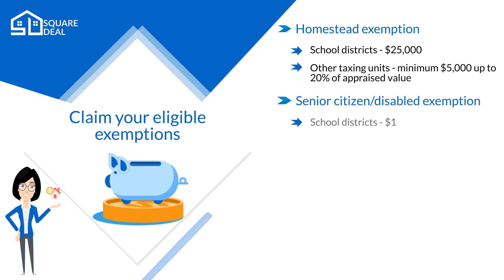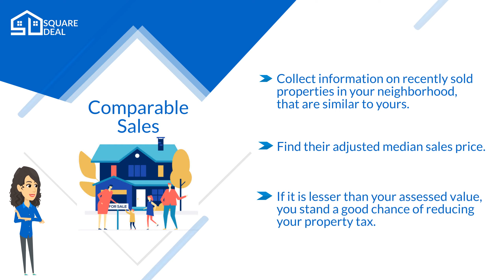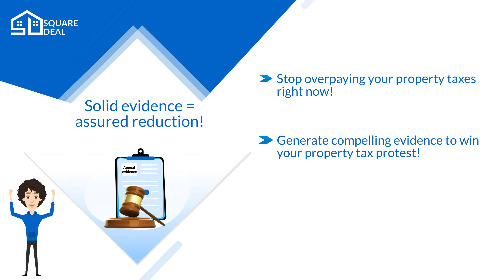How to lower property taxes in Texas?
File a protest! That is the only way to lower your property tax! Here is a run down on what your protest should include.

* Check assessment notice for inaccuracies.
* Claim all eligible exemptions.
* If your property needs repairs, get a repair estimate.
* Gather all comparable sales.
* Gather all equity comps.

That's it! You are ready to file your protest!

Want to learn more?